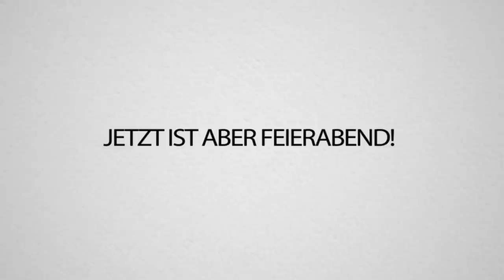ENTKOMME dem FORTNITE Steinhagel! (Einfach unmöglich)